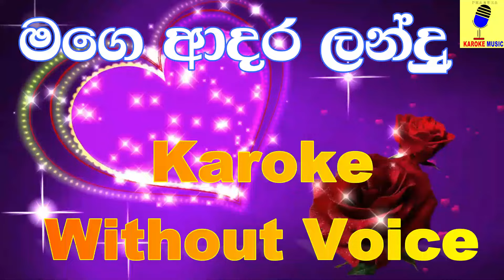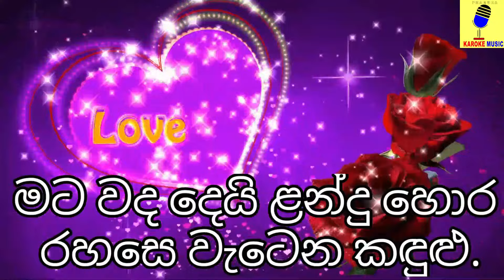Mage Adara Landu - D Tap Karoke Without Voice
PRAMUKA KAROKE MUSIC
Track: Mage Adara Landu Karoke
Artist: D Tap
Lyrics Video and Vocals Remover Pramuka Sithijaya